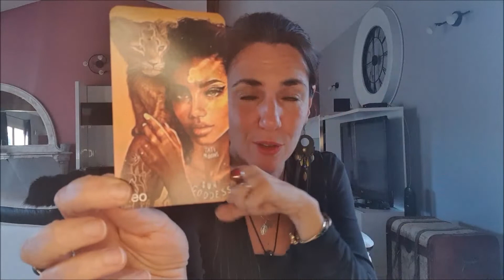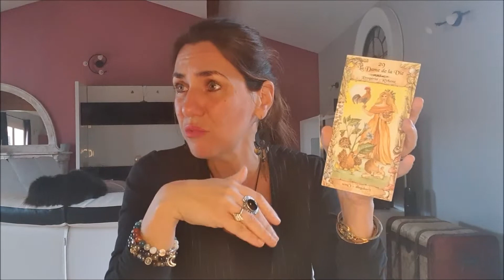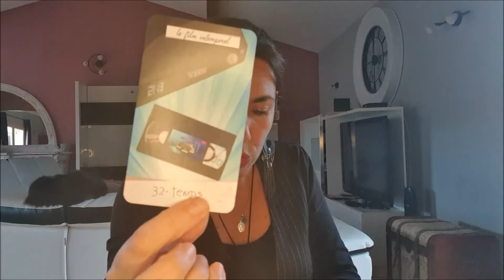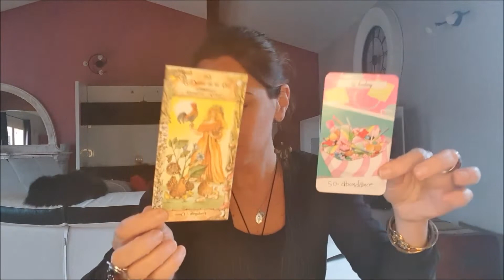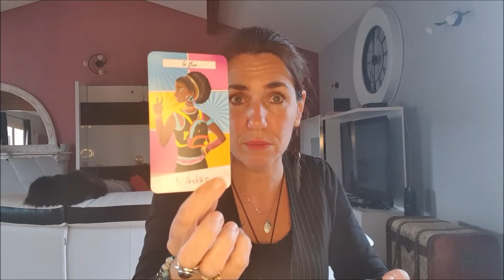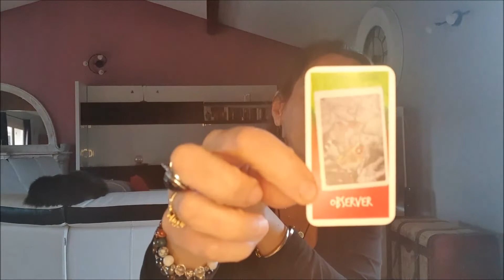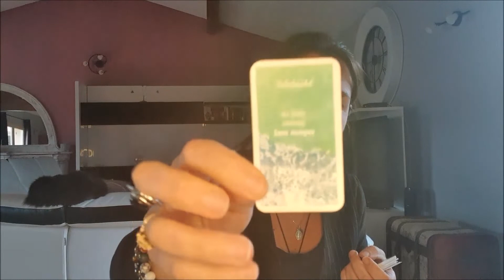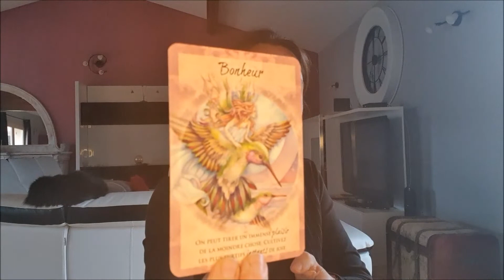LION FEVRIER 2022 soyez patient le changement tant attendu arrive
Si vous désirez un tirage personnel, n'hésitez pas à me contacter via mon site internet :